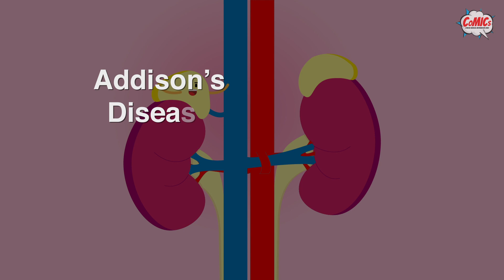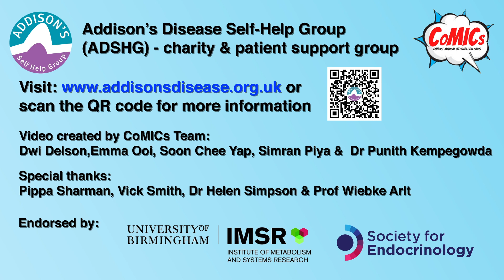CoMICsLite Episode 1: Addison's Disease- What Is Addison's Disease?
Addison's disease can affect people of all race & age. & symptoms may be

Video by made in collaboration with Addison's Disease Self Help Group (ADSHG)

Emma Ooi, 5th-year Medical Student, Royal College of Surgeons in Ireland,
Soon Chee Yap, 3rd-year Medical Student, University of Dundee,
Simran Piya, 5th-year Medical Student, University of Edinburgh,

Professor Wiebke Arlt, William Withering Chair of Medicine and Director of the Institute of Metabolism and Systems Research, IMSR, University of Birmingham​, UK​ ;
Dr Helen Simpson, Consultant Endocrinologist, Cambridge University Hospital NHS Foundation Trust,

Endorsed by @Soc_Endo